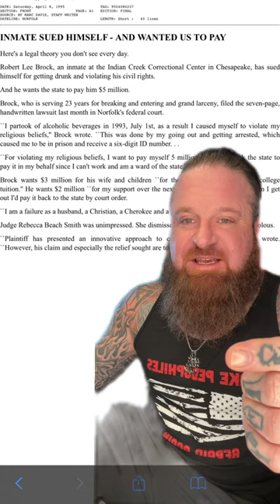INMATE SUES HIMSELF FOR $5M